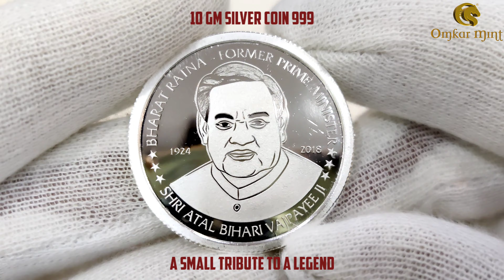Shri Atal Bihari Vajpayee Ji Silver Coin | 999 Purity | Omkar Mint